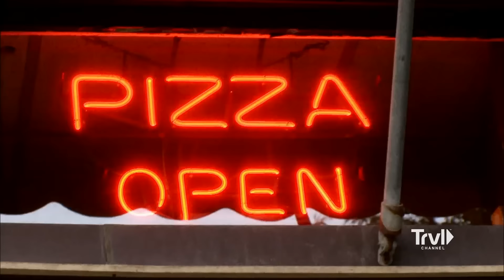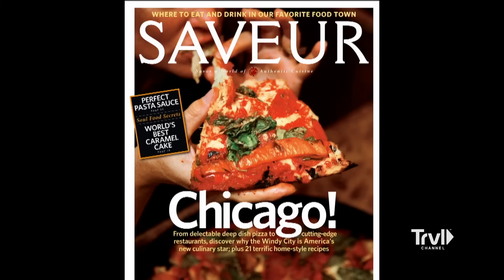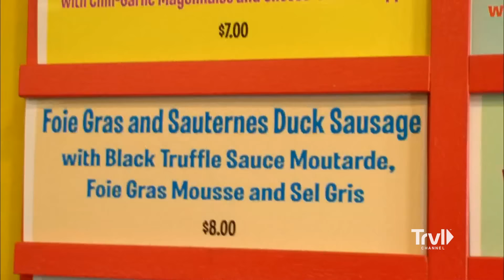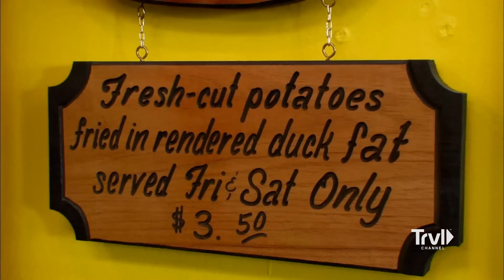Chicago Deep Dish Pizza & Foie Gras Hot Dogs | Anthony Bourdain: No Reservations | Travel Channel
Anthony is in Chicago, challenging his beliefs about the morality of deep dish pizza and eating the best hot dogs the country has to offer. He joins his friend and fellow foodie Louisa Chu at Burt’s Place, a Morton Grove mainstay serving amazing Chicago-style deep dish pizzas. Then, it’s off to Hot Doug’s, the national home of hot dog perfection! Foie gras dogs and french fries fried in pure duck fat, ya can’t beat it!